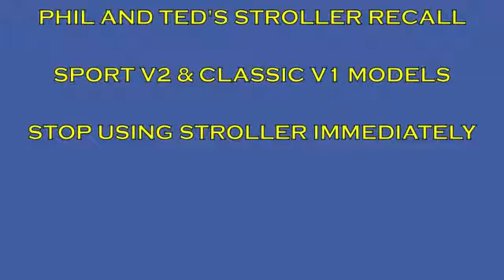One Minute Tip: Stroller Recall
Some Phil and Ted's strollers have been recalled due to safety concerns. Consumer Lawyer Eric Seidel says you should always check Recalls.gov as well for the latest on dangerous consumer recalls. Following this advice will help make sure you and those you love don't get hurt.  You can see more of Eric's consumer and legal tips on his or you can call him at: (813) 712-ERIC (3742).